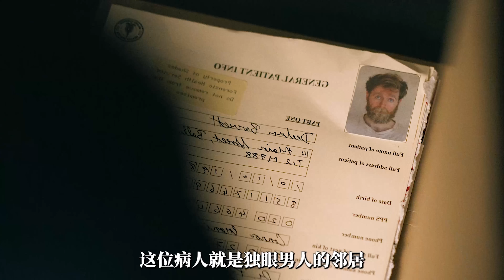双胞胎姐姐离奇遇害，妹妹决定用“被诅咒之物”帮其找到真凶，2024爱尔兰最新恐怖电影《咒物寻凶》